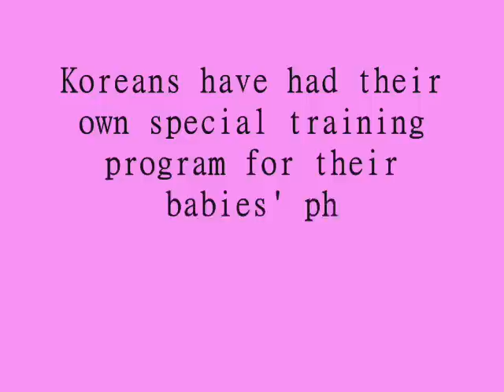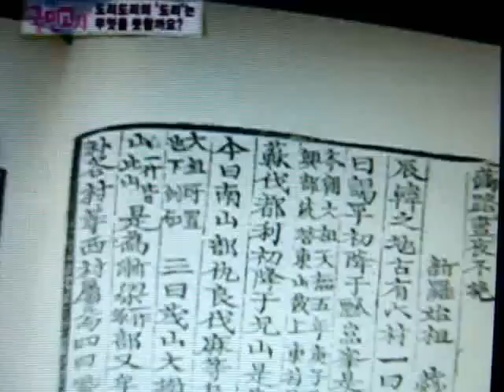Korean Culture / How they have trained their babies' brains.